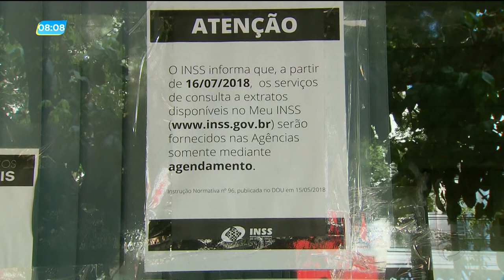GA - Tumulto nas agências: INSS muda as regras de atendimento a população - 28-08-2018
Desde que o INSS mudou as regras de atendimento, muita gente tem perdido a viagem indo até as agências. É que agora o atendimento presencial precisa ser agendado pelo telefone ou site. E quem aparece por lá, sem esse agendamento, é orientado a voltar pra casa.